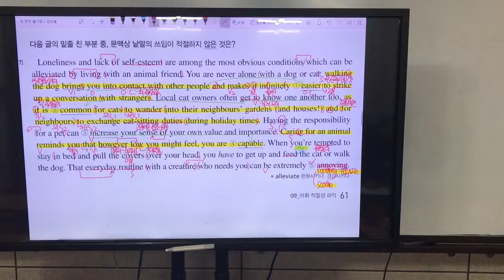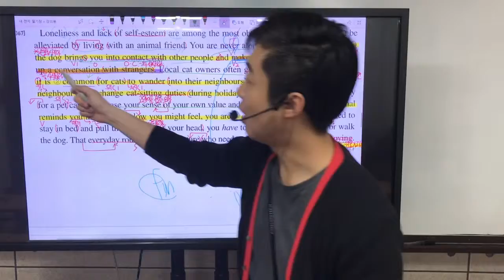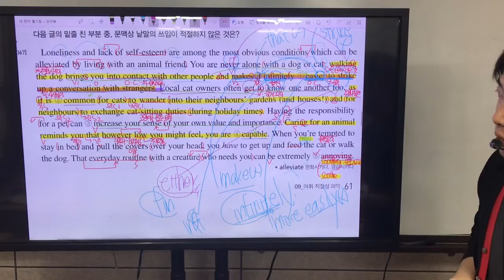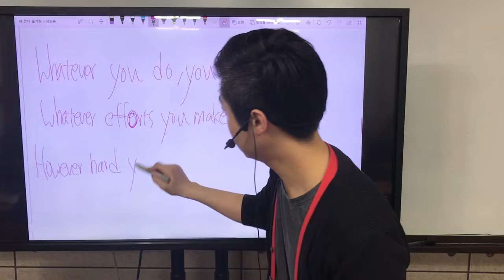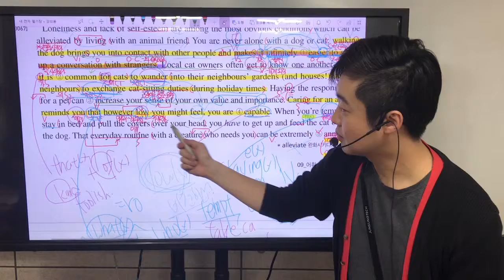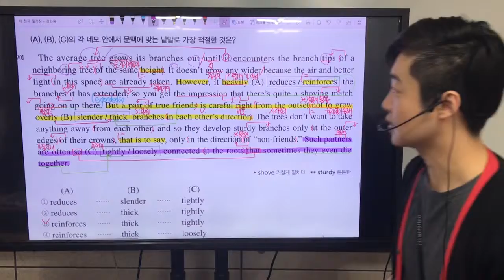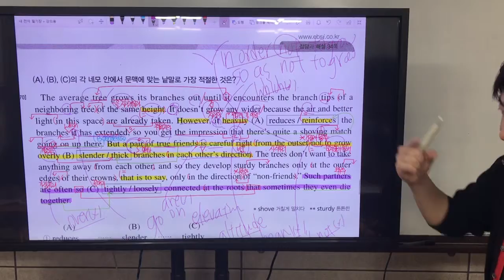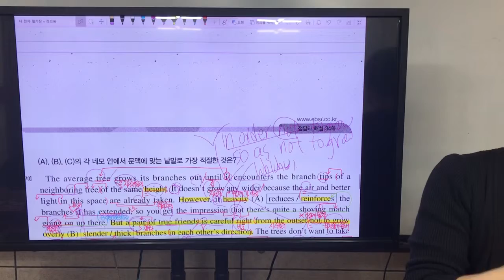2020 수특영어 9,10강 고3 내신 복습